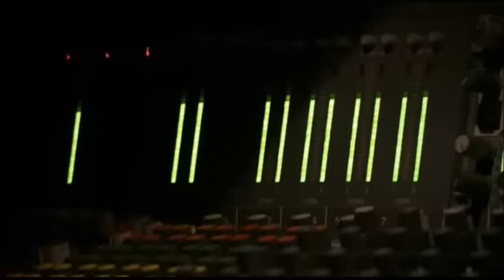Perfume 横浜アリーナOP Take off ～NIGHT FLIGHT